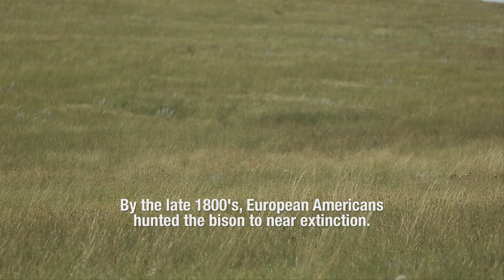"Buffalo Should Be Everywhere" (2019)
The American Bison, or buffalo, once roamed free across the entire continent, but was nearly wiped out by the end of the 19th century.  But, Native Americans and a handful of conservation groups are leading the way toward restoration of North America's most iconic animal to public and tribal lands in the western United States.  The tribes of Fort Belknap Indian Reservation in north central Montana are at the forefront of this effort.

Producers -
Doug Hawes-Davis
Sean Chandler

Director -
Doug Hawes-Davis

Camera & Sound -
Dru Carr
Ken Furrow
Doug Hawes-Davis

Editor -
Dru Carr

Original Score -
M. Grig